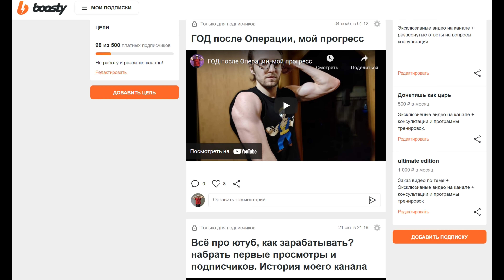ТРАНСФОРМАЦИЯ ТЕЛА из Дистрофии в Норму после операции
карта  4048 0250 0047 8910
киви никнейм - PULLUPKING
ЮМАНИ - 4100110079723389